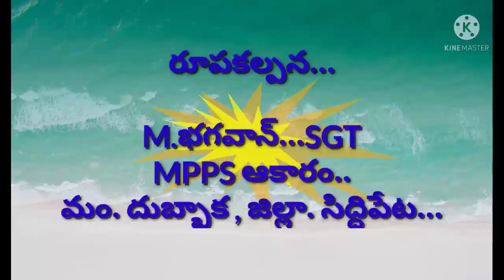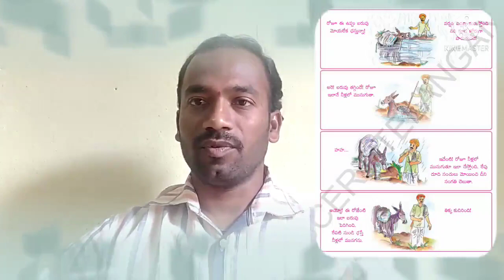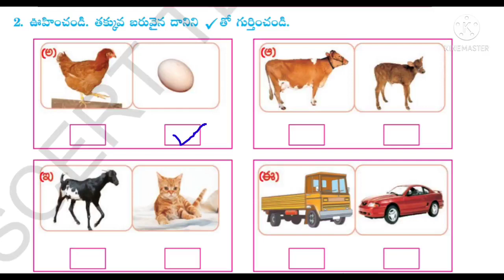DAY- 24 BRIDGE COURSE LEVEL -I MATHS బరువు